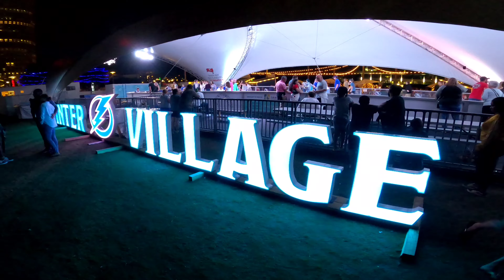RIVERWALK & WINTER VILLAGE DOWNTOWN TAMPA Qué Hacer en TAMPA BAY? IMPRESIONANTE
TAMPA BAY NO ES SOLO BUSCH GARDEN. PUEDES VISITAR EL RIVERWALK Y EL WINTER VILLAGE EN ESTA NAVIDAD, TAMBIEN ESTÁ YBOR CITY, CLEARWATER, SAINT PETERSBURG, SUS PLAYAS, SUS OUTLETS Y MUCHO MAS...

LA CIUDAD MAS GANADORA DEL 2021 EN LOS DEPORTES CON EL SUPERBOWL Y LA VOPA STANLEY DE HOCKEY SOBRR HIELO... TAMPA BAY RAYS EL MEJOR EQUIPO EN CUANTO A VICTORIAS EN TODO EL CIRCUITO DE GRANDES LIGAS DESDE CLASE A HASTA MLB